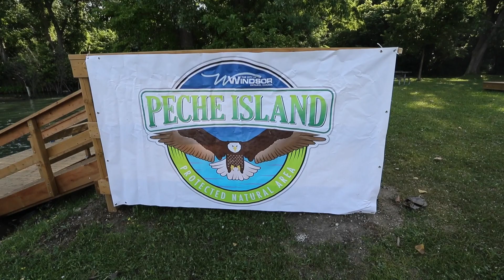Boat service to Peche Island will start this week